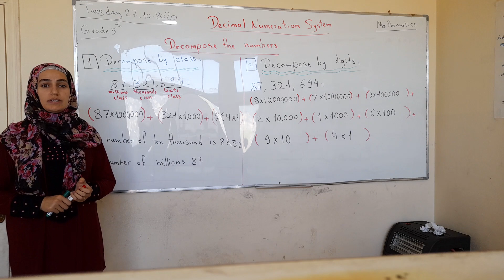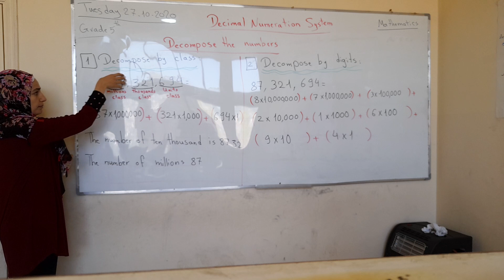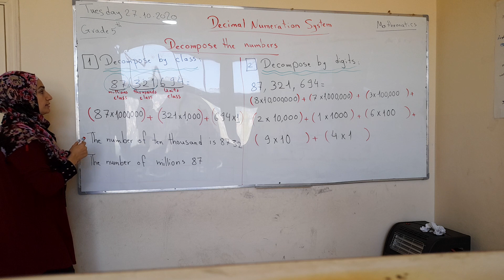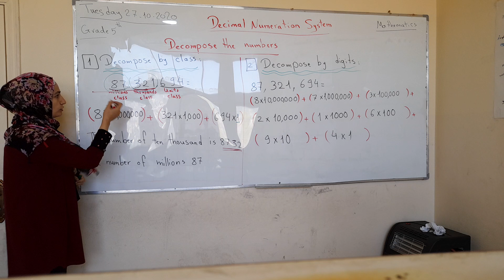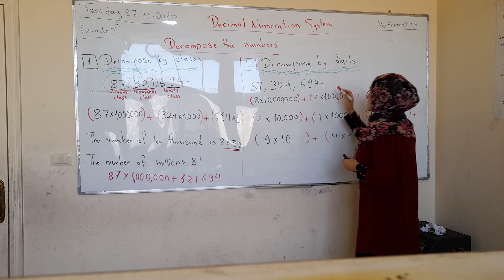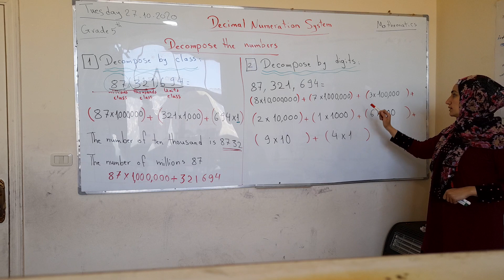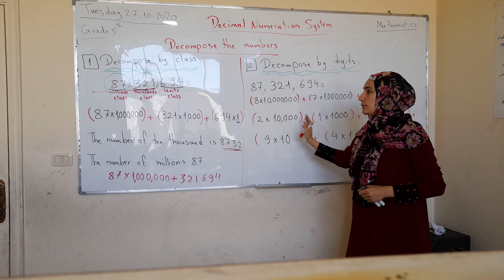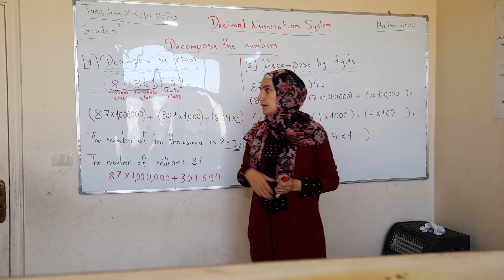Grade 5 / Math / Decompose Of Numbers / Thraa Diab